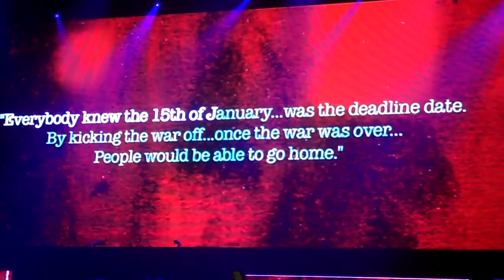MEGADETH-ARCHITECHTURE OF AGGRESSION@ POMONA FOX THEATER FULL CONCERT PERFORMANCE 12/7/12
MEGADETH @ POMONA FOX THEATER FULL CONCERT PERFORMANCE 12/7/12